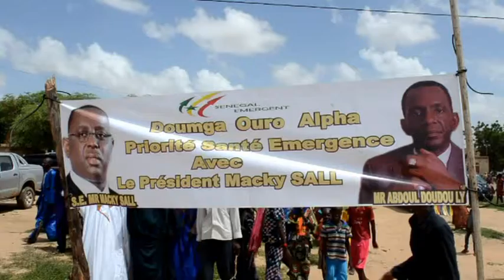Poste de santé de Doumga - Cérémonie réception Ambulance offerte par Abdoul Ly